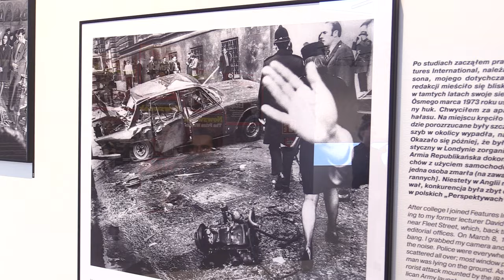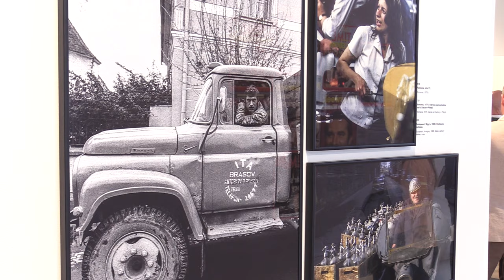Chris Niedenthal w Rybniku. Ma tu wystawę 10.03.2024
Chris Niedenthal to jeden z najsłynniejszych fotografów na świecie. Zajmuje się fotografią reporterską. Laureat nagrody World Press Photo. W Rybniku oprowadzał po swojej wystawie zorganizowanej w ramach otwarcia Galerii „Rzeczna” - nowej instytucji kultury.